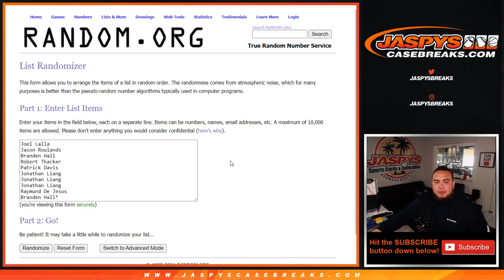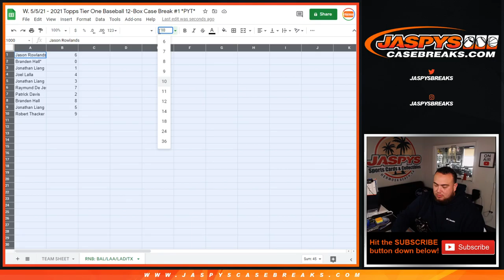W. 5/5/21 - RNB: ORIOLES ANGELS DODGERS RANGERS - 2021 TOPPS TIER ONE BASEBALL 12BOX #1 *PYT*